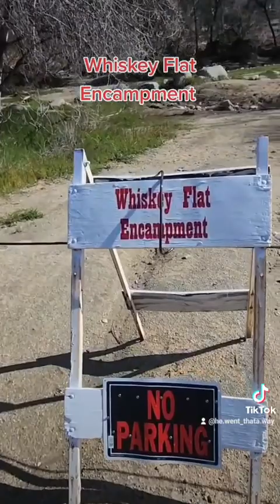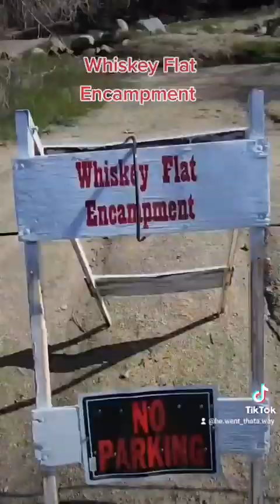Whiskey Flat Encampment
It l👀ks like there's of work to be done, if they're going to rebuild 🤔